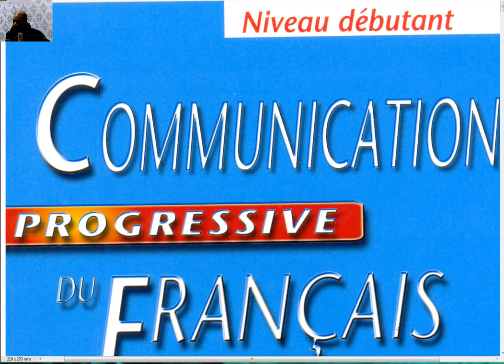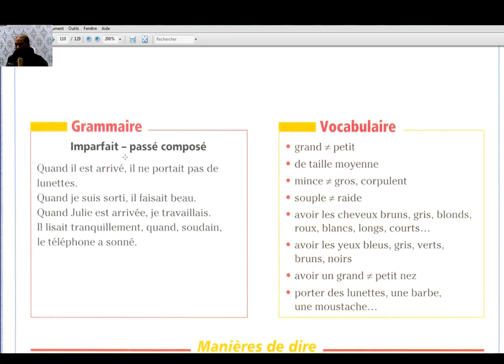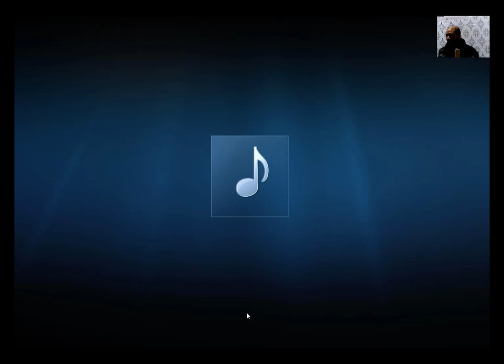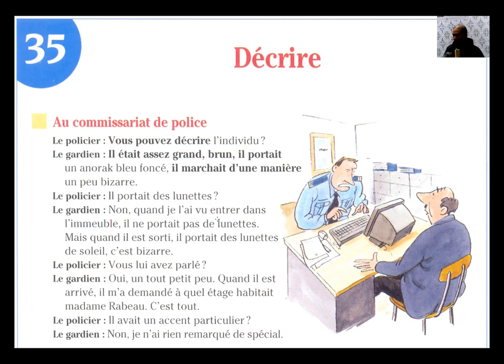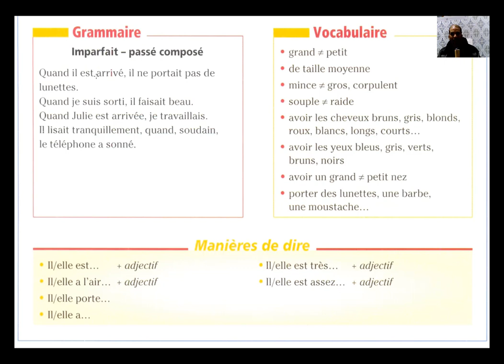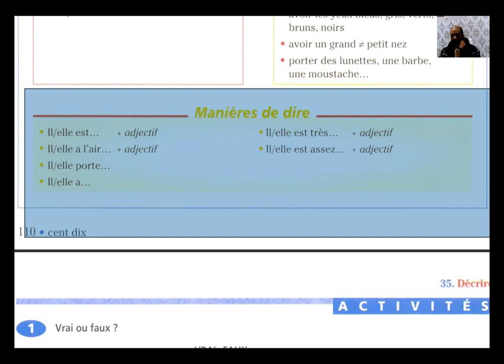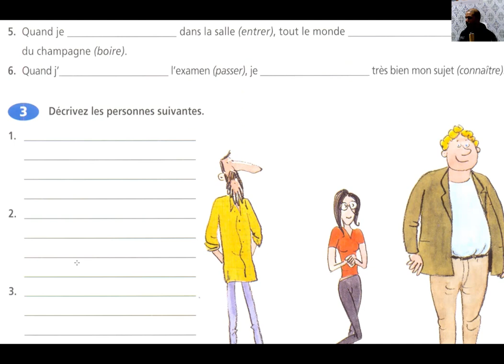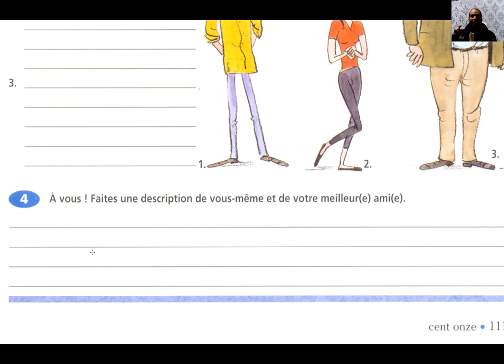communication française décrire